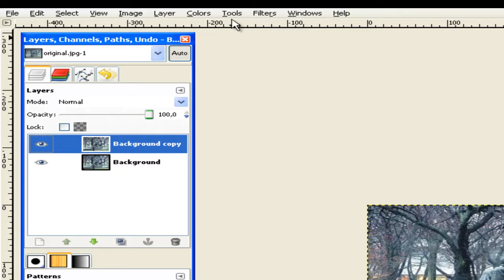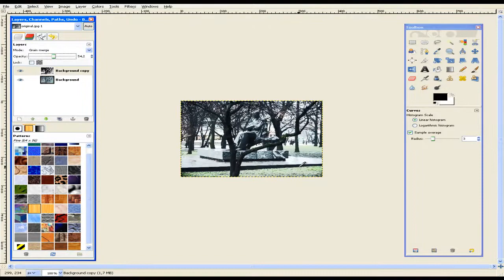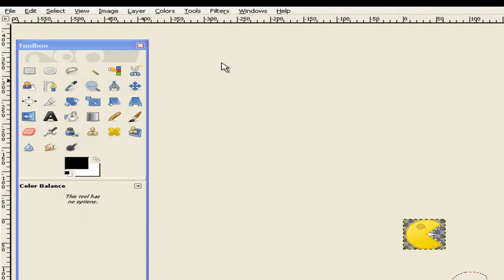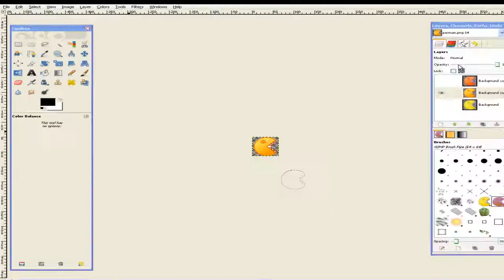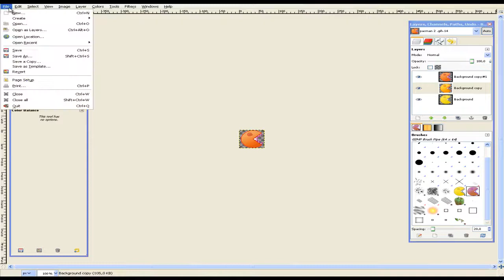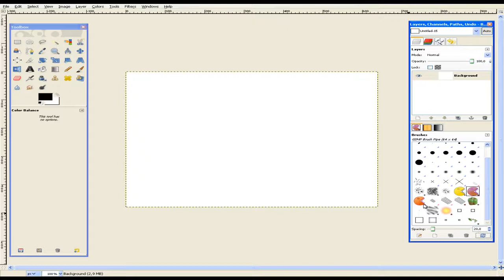Gimp ( Pen and ink watercolor like image,Custom Brushes)